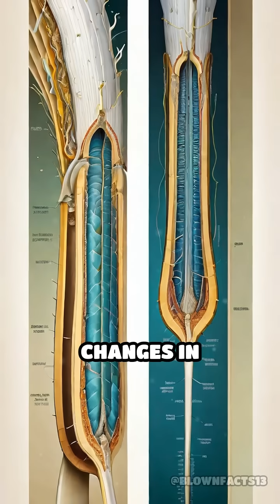The Mystery of Transparent Mammal Teeth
Did you know some mammals have see-through teeth? Discover the fascinating science behind this rare adaptation!